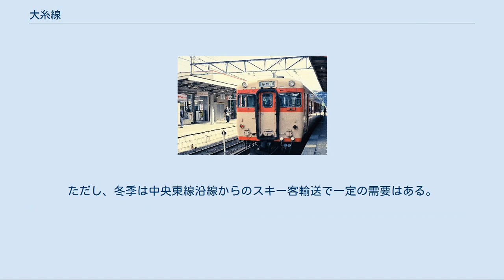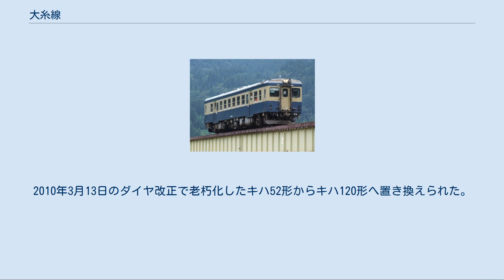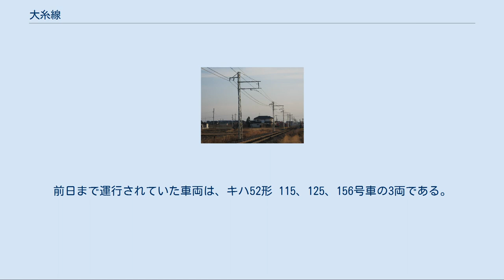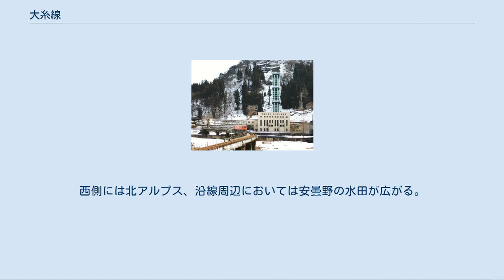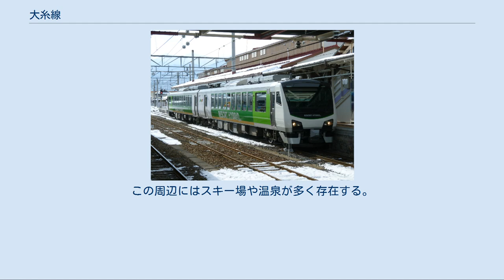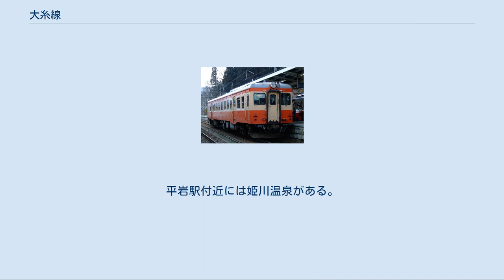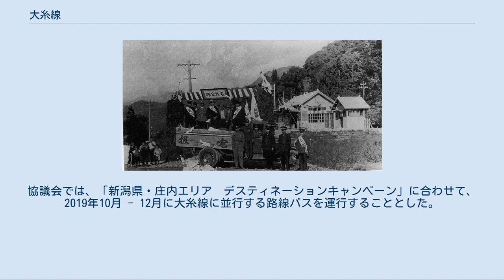大糸線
大糸線（おおいとせん）は、長野県松本市の松本駅から新潟県糸魚川市の糸魚川駅に至る鉄道路線（地方交通線）。
松本駅 - 南小谷駅間は東日本旅客鉄道（JR東日本）、南小谷駅 - 糸魚川駅間は西日本旅客鉄道（JR西日本）の管轄である。
 北アルプス（飛騨山脈）の東側を、長野県大町市以南は高瀬川、その北は日本海へと注ぐ姫川に沿って走る。
沿線には立山黒部アルペンルート東の玄関口である大町市を控え、仁科三湖（木崎湖・中綱湖・青木湖）などの行楽地やスキー場が多く、行楽客や白馬岳などへの登山者の足であるとともに、松本市・安曇野市など沿線都市への通勤・通学路線としても機能している。
広域輸送としては主に中央本線からの特急列車が直通している。
 2015年3月14日の北陸新幹線長野駅 - 金沢駅間の開業により、並行在来線である北陸本線金沢駅 - 直江津駅間は経営分離され、本路線の南小谷駅 - 糸魚川駅間はJR東日本の在来線およびえちごトキめき鉄道と、北陸新幹線のJR西日本所管区間のみに接続し、JR西日本の在来線路線としては孤立している。
同区間については地元自治体との協議も予定されていたが、引き続きJR西日本が管轄し、糸魚川駅など新潟県上越地方と長野県北アルプス地域を結ぶアクセス路線となっている。
 JR東日本区間のラインカラーはパープル。
 松本駅 - 南小谷駅間はJR東日本長野支社、南小谷駅 - 糸魚川駅間はJR西日本金沢支社北陸広域鉄道部の管轄である。
ただし、会社境界駅である南小谷駅はJR東日本の管理駅で、南小谷駅北方にある上り場内信号機（松本起点70.616km地点）が線路上の境界となっている。
また、糸魚川駅（在来線）構内はえちごトキめき鉄道が管理している。
 松本駅 - 信濃大町駅間は、信濃鉄道（現在のしなの鉄道とは無関係）により開業した。
信濃大町駅 - 糸魚川駅間は国により建設され、大糸南線の信濃大町駅 - 中土駅間と大糸北線の小滝駅 - 糸魚川駅間が1935年に開通した。
松本駅 - 糸魚川駅間が全通して大糸線となったのは1957年である。
江戸時代に整備された千国街道は大町と安曇追分の間に池田通りと松川通りの二つのルートが存在したが、信濃鉄道は松川通りに沿って建設された。
 「大糸線」の路線名は、信濃大町以南が信濃鉄道であった時代に、国によって信濃大町と糸魚川を結ぶ路線として建設されたことに由来する。
全通以前に信濃鉄道は国有化されていたが、「大糸」の路線名は買収区間も含めてそのまま踏襲された。
現在のJRの路線名で、複数の地名から一文字ずつを取って付けられた名称は通常音読みするが、例外的に大糸線と米坂線は両方の漢字を訓読みする。
優等列車の詳細な沿革は、中央東線からの列車については「あずさ (列車)中央東線優等列車沿革」を、中央西線からの列車については「しなの (列車)中央西線優等列車」を参照 運行系統は電化区間であるJR東日本管轄の松本駅 - 南小谷駅間と、非電化区間であるJR西日本管轄の南小谷駅 - 糸魚川駅間に分かれており、南小谷駅を越えて運行される定期列車は1995年の集中豪雨被害で線路が寸断された際に運行を停止して以来、運転されなくなった。
 かつては大糸線全線を走破する列車として、1960年代 - 1970年代に新宿駅 - 糸魚川駅間で急行「アルプス」（1968年までは「白馬」と称していた）と、1971年から松本駅 - 金沢駅間で急行「白馬」が運転されていたが、急行「アルプス」の糸魚川駅発着列車は1975年に、急行「白馬」は1982年に、それぞれ廃止されている。
 優等列車として新宿方面から特急「あずさ」が定期または臨時で、名古屋方面から特急「しなの」が臨時でいずれも白馬駅または南小谷駅まで直通運転されている。
しかし、1997年10月1日の北陸新幹線高崎駅 - 長野駅間の先行開業後は、それまで中央東線・大糸線を利用していた首都圏 - 北アルプス地域間の旅客が、新幹線と路線バスを長野駅で乗り継ぐルートに移行し、以降は新宿方面からの直通列車は減少傾向にある。
ただし、冬季は中央東線沿線からのスキー客輸送で一定の需要はある。
このほか、急行「アルプス」のダイヤを引き継いだ夜行の快速「ムーンライト信州」も臨時で運転されていたが、2019年3月以降、使用車両である189系の廃車に伴い、運転されていない。
 普通列車は...